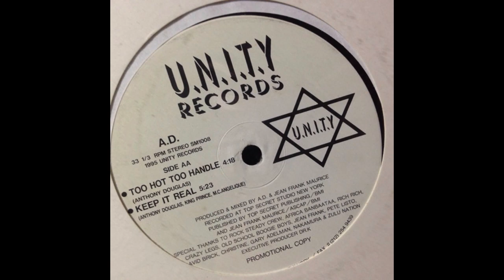A.D. - Keep It Real [1995]